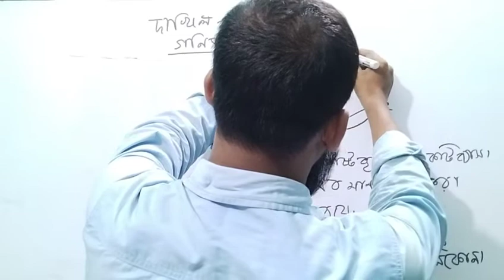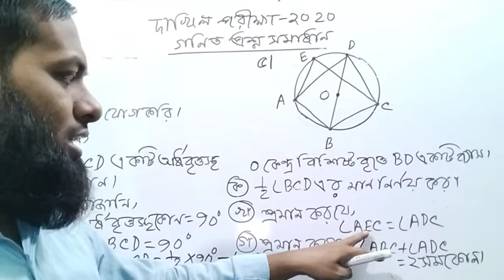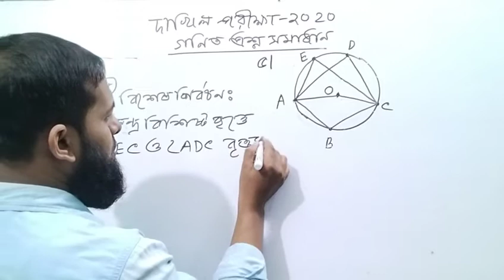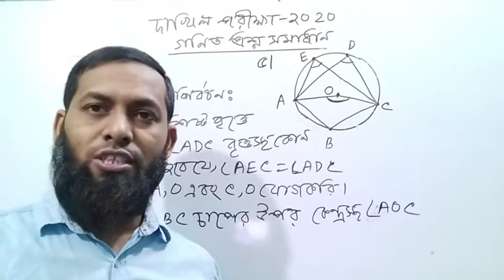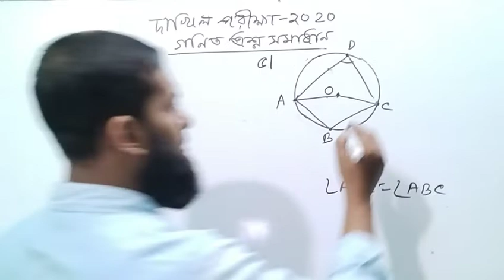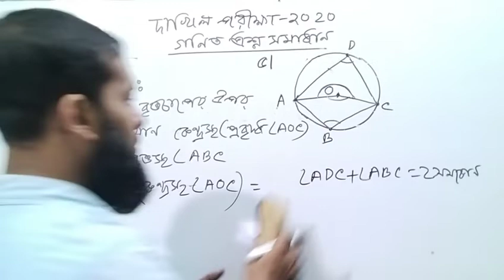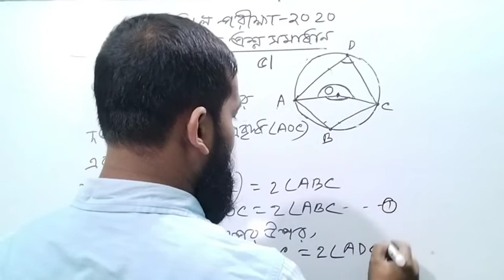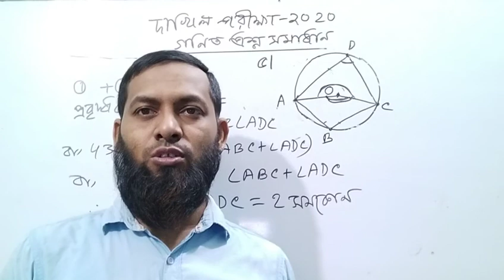Dakhil exam 2020 Math Question solution Question 5।।দাখিল পরীক্ষা ২০২০ এর গণিত প্রশ্ন সমাধান